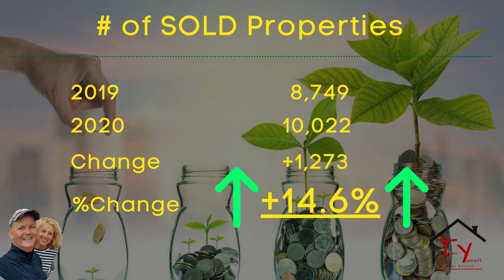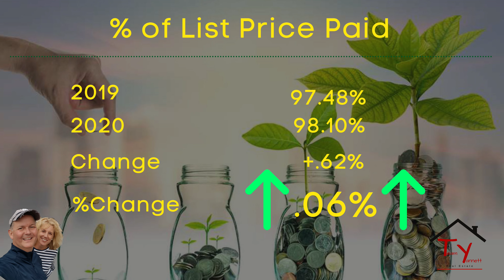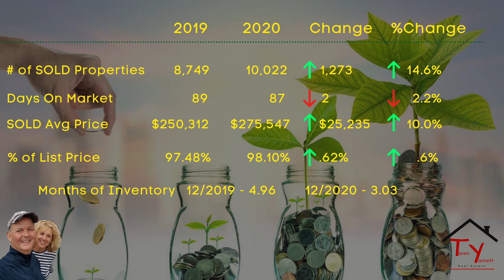2020 Was A GREAT YEAR! Year-End Savannah, GA Real Estate Market ReCap!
2020 Vital Year-End Real Estate Statistics For Savannah, Georgia and Surrounding Areas. These are the vital real estate numbers for Savannah, Georgia, and the surrounding areas.  I took all information from Savannah Multi-List Service (SMLS) that includes a wide geographic area in the South-East Region of Georgia. Correction from the video - I said in the video the statistics were HOME Sales, but the figures are from ALL SOLD transactions in the SMLS (Multi-Family, Townhomes, Condos, Homes, and Land).  EVERYONE is worried about their long-term financial future, and HOMEOWNERSHIP is the key to building wealth! Did you know homeowners have 40 TIMES more WEALTH than renters? Everyone needs a roof over their heads! Team Yannett makes buying and selling your home easy!